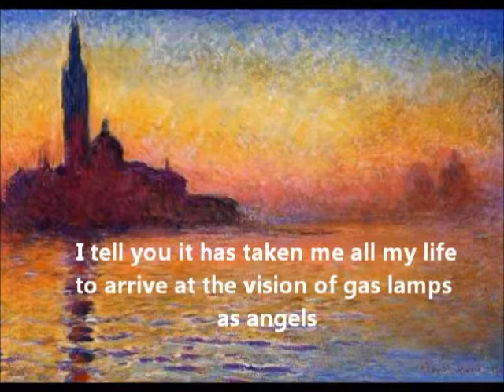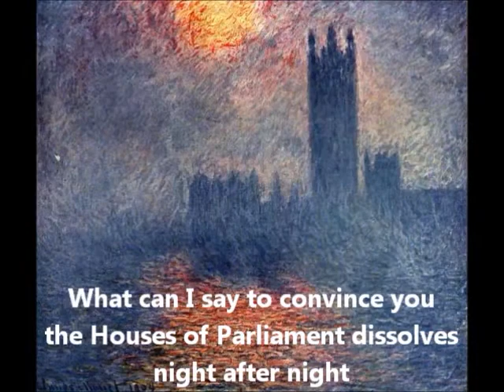Monet Refuses The Operation